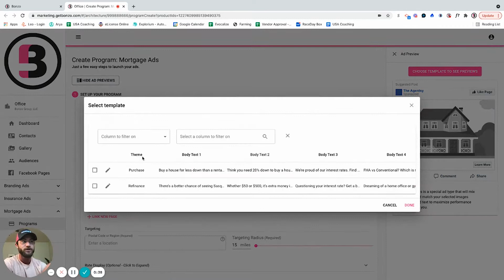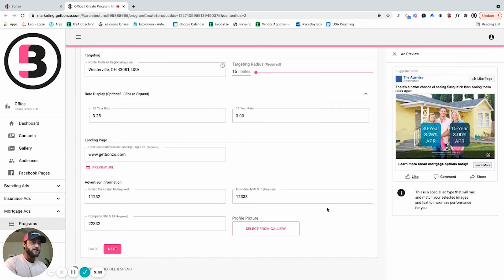Introducing Bonzo Ads Manager (BAM)!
+ Create Facebook ads with ease

+ Promote and advertise your brand

+ Facebook lead conversion

+ Facebook Ad Branding & more